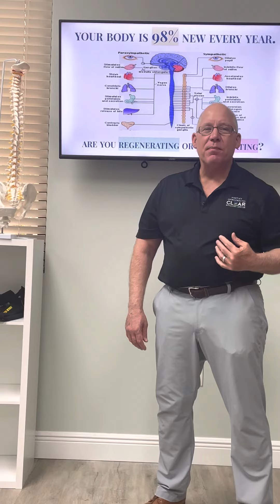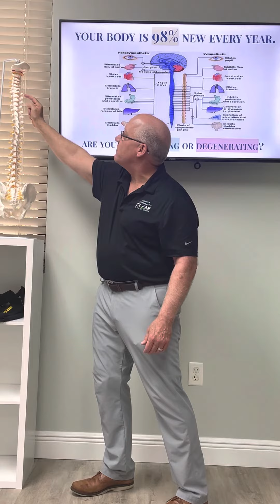“How Harvey got his hearing back 127 years ago today ?”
Dr. J Hartley tells the story of the first Chiropractic adjustment 127 years ago and the theories of how Harvey Lillard's hearing was restored on September 18th, 1895.

Hartley Chiropractic and Scoliosis Center
1740 Tree Blvd. #115